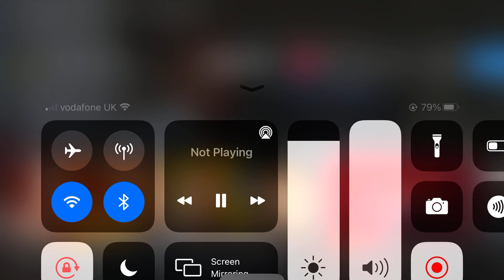Tristan Tates Key ADVICE For Men